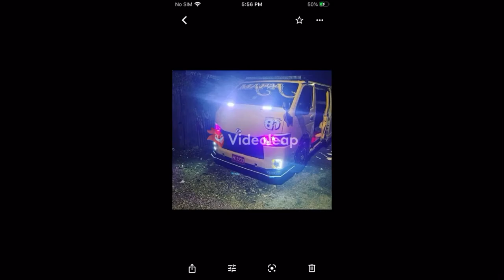Some of Jamaica’s Best Toyota Hiaces 🇯🇲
Some of the top Toyota Hiaces of Jamaica 🇯🇲